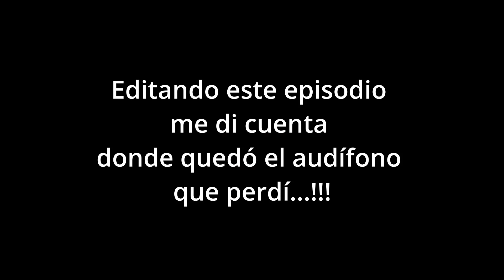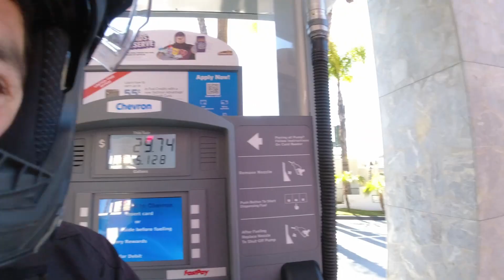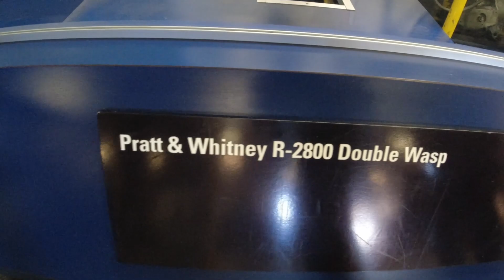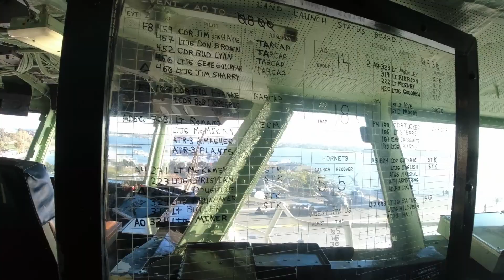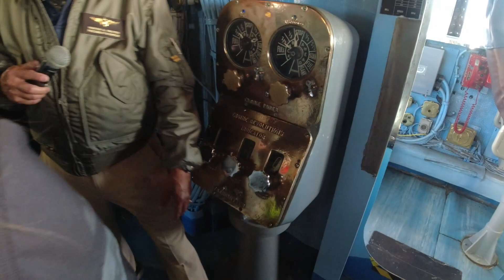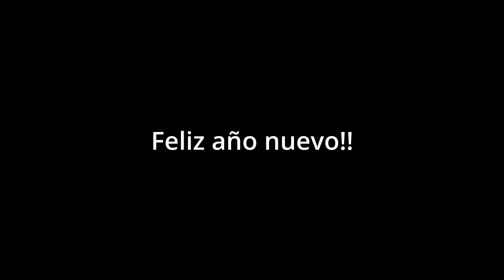Portaviones transformado a MUSEO | San Diego, California. (EP22)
Finalmente me reencuentro con Tati en Tijuana y aprovechamos para visitar un museo muy diferente en San Diego. Costa Rica no tiene ejército por lo que nos dejó impresionados...